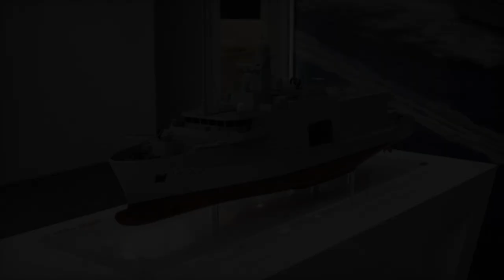Exail partners with ST Engineering for Belgian Dutch Naval Mine Countermeasure program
ST Engineering has partnered with Exail to provide advanced electronics for underwater drones as part of the Belgian-Dutch Naval Mine Countermeasure (MCM) Program. This innovative collaboration enhances mine detection and clearance operations by integrating surface, underwater, and aerial drones. With a focus on digitalization and advanced manufacturing, ST Engineering's Manufacturing Competence Center (MCC) plays a crucial role in supporting this modern mine warfare initiative. Learn how the rMCM program is reshaping naval defense, including cutting-edge vessels and sophisticated sonar systems for safer and more efficient mine neutralization.